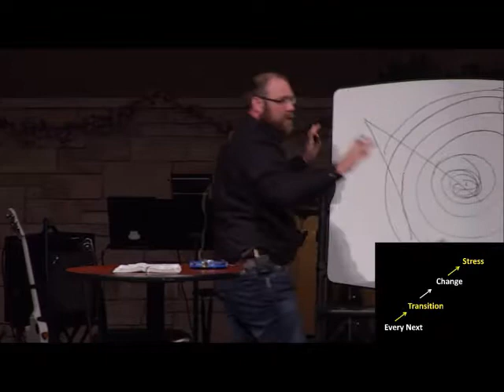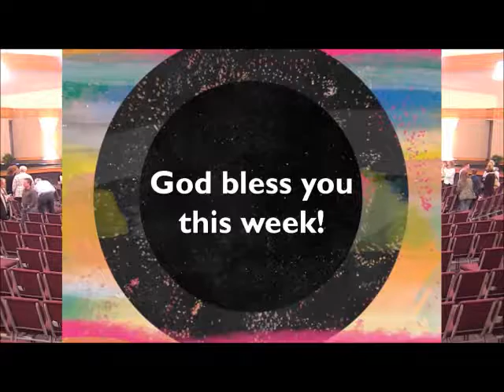April 8 2018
Circles of Change - 1st in the series.